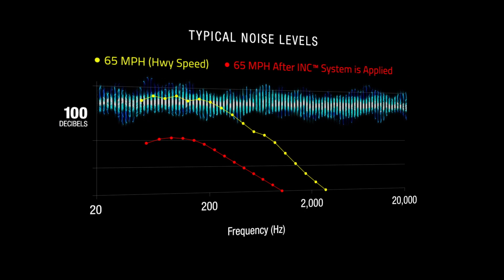Casques Schuberth, casques Shark - les équipements moto de 2016, présentés au salon de Milan (2015)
Une nouvelle technologie chez Sena, deux nouveaux modèles chez Schuberth et un nouveau modèle chez Shark... voilà les quelques casques pour la moto qui nous ont tapé dans l'oeil lors de ce Salon EICMA de Milan 2015. On vous emmène en balade !

Chaîne du journal Moto Magazine et de Motomag.com